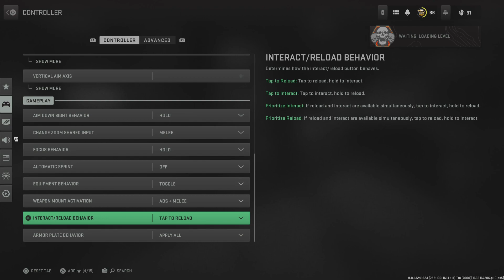Call of Duty: Modern Warfare II_20221122203932